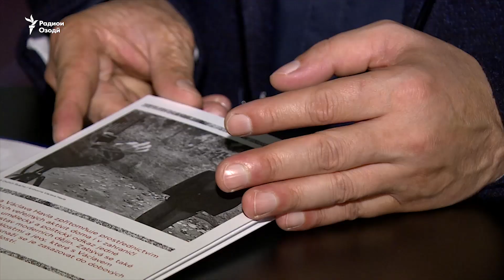Ҷамшед Ёров: Бузургмеҳр дархости афв аз президентро имзо накард. Бахши аввал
Бахши аввали суҳбат бо Ҷамшед Ёров, бародари вакили мудофеи зиндонӣ Бузургмеҳр Ёров, дар бораи ҷоизаи ба номи Ватслав Ҳавел ва шароити зиндонҳо.